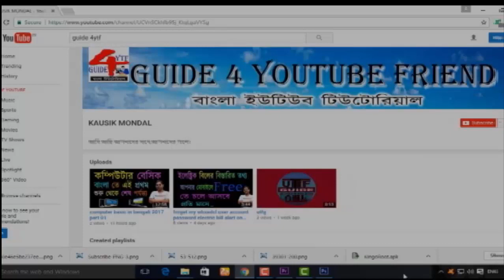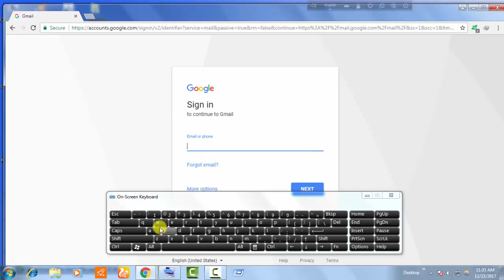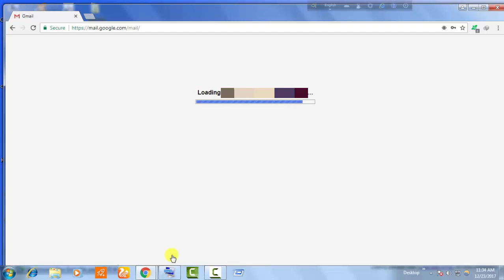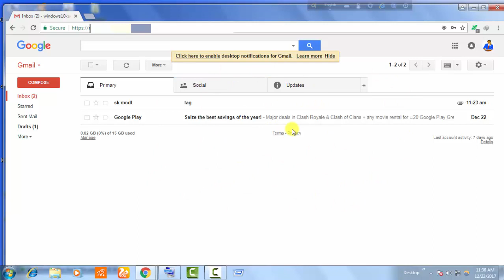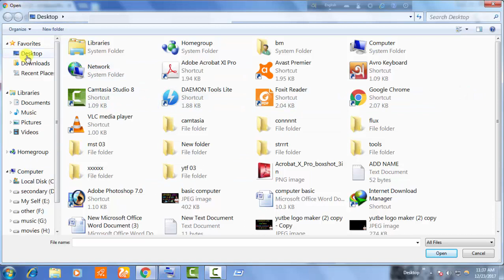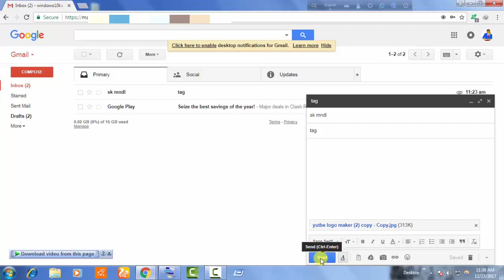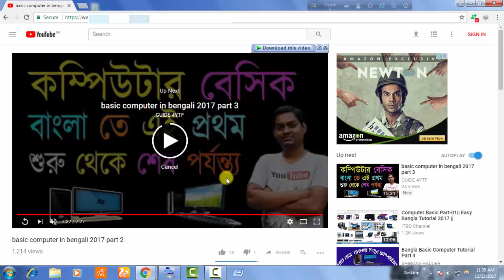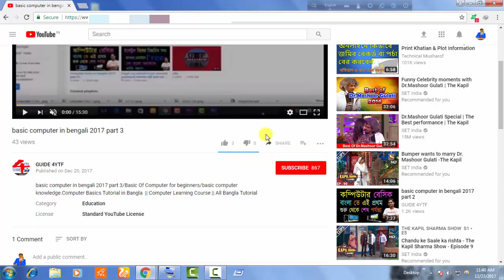how to send email from computer in bengali